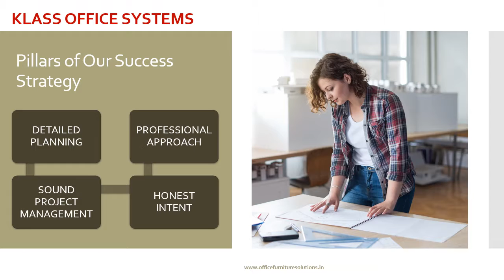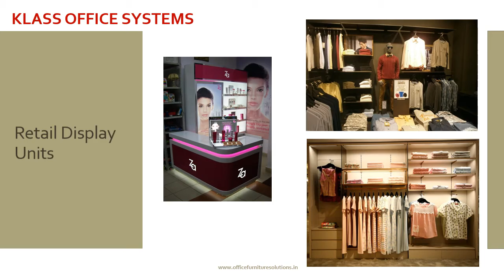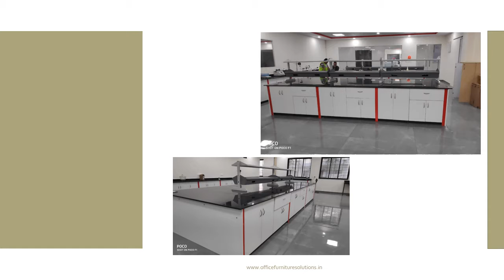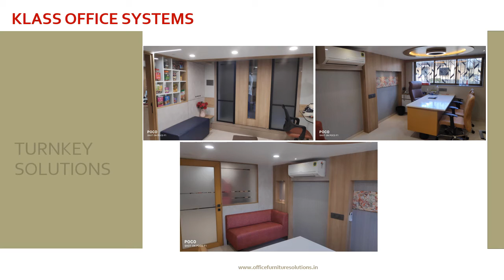NEW KLASS OFFICE SYSTEMS Synopsis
Klass Office Systems - Synopsis" which is a compilation of our Product Showcase and gives an in depth summary of our resources and offerings. besides giving you a peek into the approach and thought process adopted by us to address clients and their requirements.